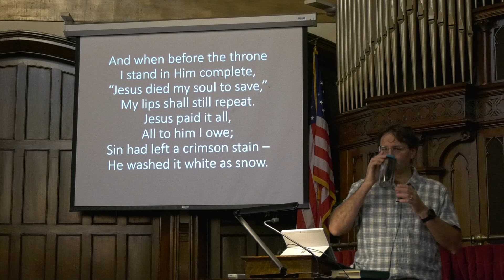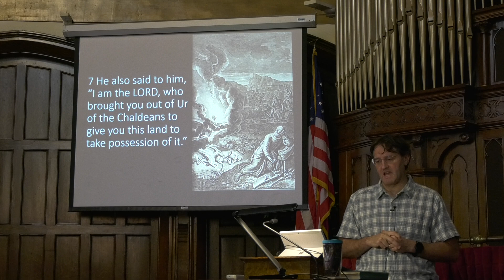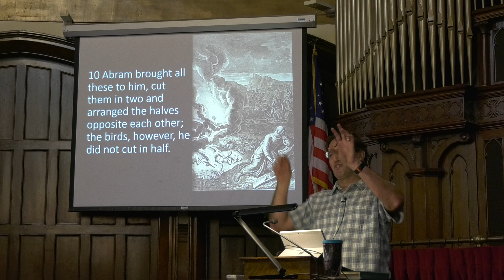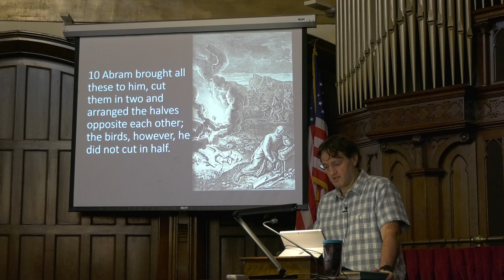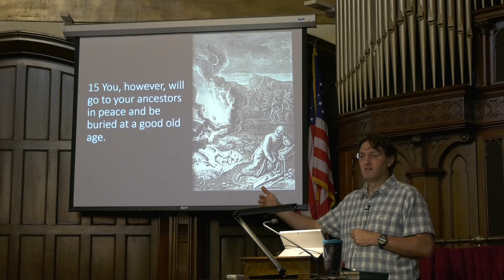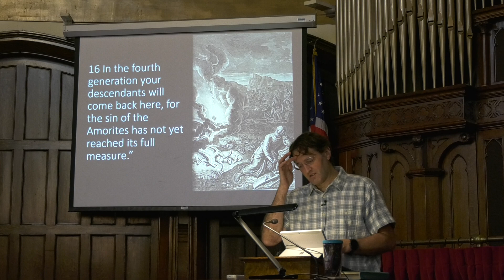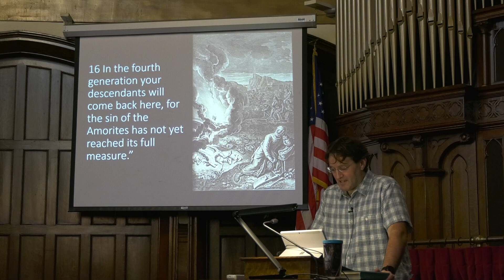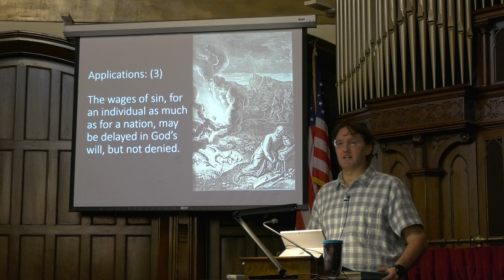Sermon Video: Pastor Randy Powell - The LORD and Abram "cut" a covenant, Genesis 15:7-21.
As a sign to offer reassurance about the future to Abraham, the LORD utilizes an Ancient Near Eastern custom involving the cutting-in-two of animals to symbolize the seriousness of the covenant should anyone break it.
In addition, God explains the upcoming 400 years of sojourning in Egypt that Abraham's descendants will endure in part because his wrath against the Canaanites is not yet ready because theirs sins have not yet reached the "full measure."  This has implications for how we understand God's judgment against sin and evil here in this life.